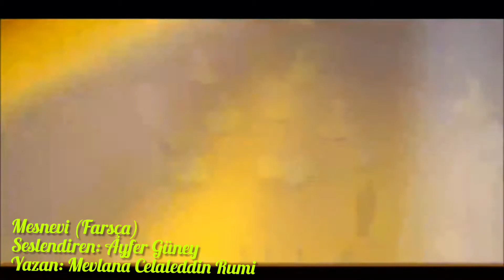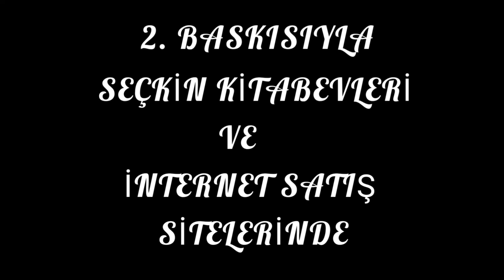MESNEVİ /FARSÇA - Seslendiren: Ayfer Güney - Şiir: Mevlana Celaleddin Rumi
Şiir: Mevlana Celaleddin Rumi
Seslendiren: Ayfer Güney
Mesnevi (Farsça)